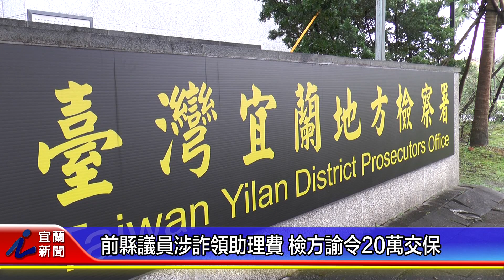前縣議員涉詐領助理費 檢方諭令20萬交保